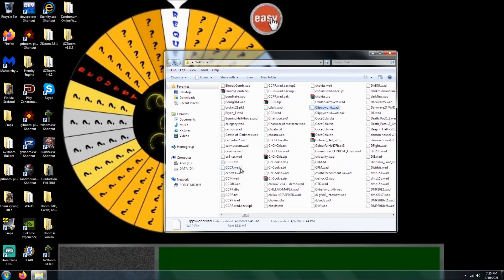Doom 2 Clippyworld Level 7 UV Max in 10:55 (Commentary)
100% on kills, items, and secrets. This level is "Dino Spasm" from Clippy Clippington's WAD, Clippyworld.